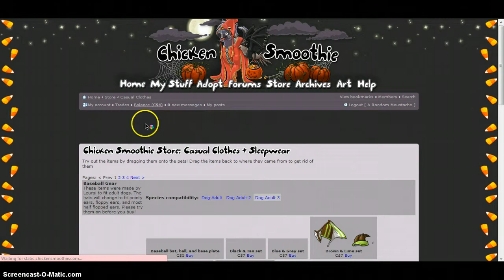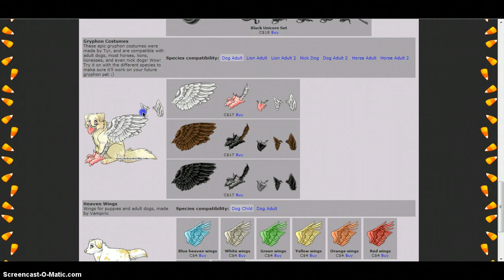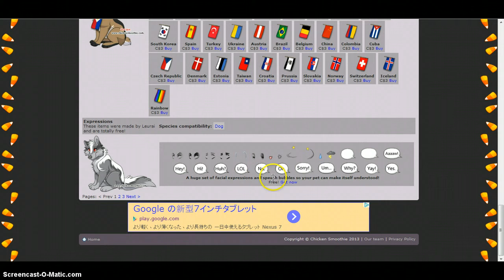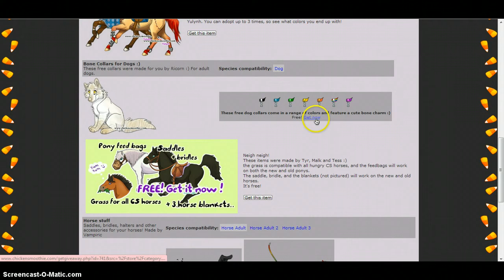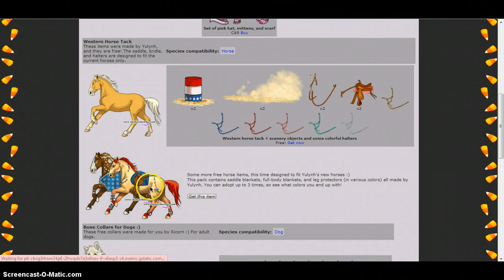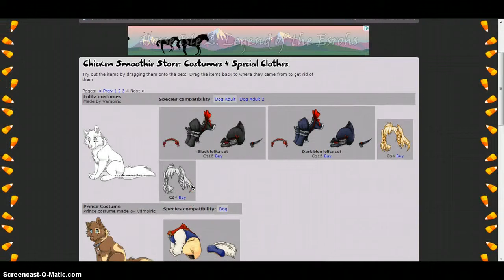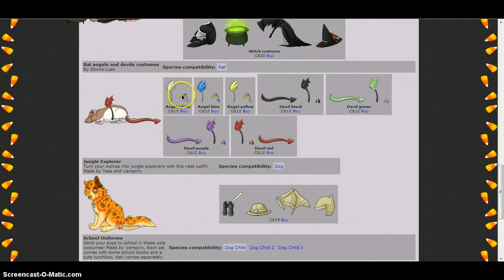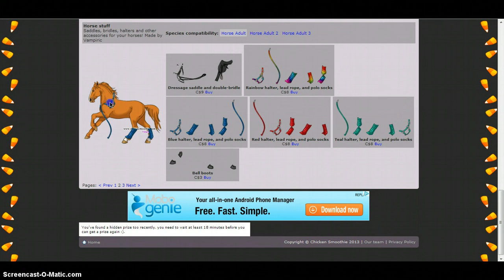ERMERGERSH! FREE ITEMS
ermergerd yay